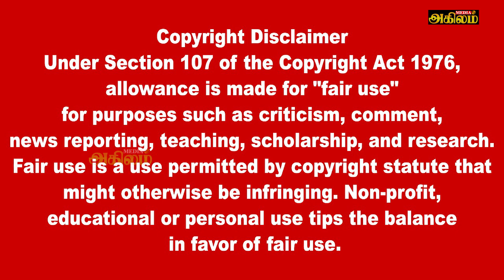இன்றைய முக்கிய உலகச் செய்திகள் 22.11.2022 | Today World News in Tamil